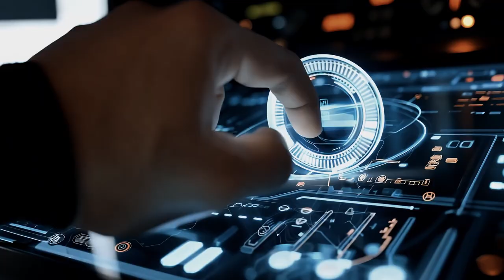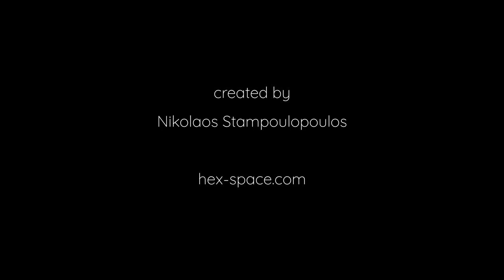Spiritus in Machina - REDUX (AI short film)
Hiding his dead brother’s consciousness within his ‘Artificial Ego’ implant, a space magnate returns to the underground lunar city of their common past, reuniting with the woman they both loved.

This is a pilot teaser for the grand narrative of Hex Space, a story about the protagonists and events that defined a time when nothing was more valuable in space than space itself. Hex Space is an original work in progress, created by Greek filmmaker Nikolaos Stampoulopoulos. The project aspires to evolve into a science fiction franchise that will include books, games, a TV series (with possible spinoffs) and various forms of online content.

The previous version of this film was rushed and incomplete, so I created a new one. All characters in this video are AI generated. Any resemblance with existing persons is unintentional and coincidental.

Generative AI tools used in the making of this video: Midjourney, Leonardo, Freepik (Flux 1.1.), Kling, Runway, Luma Labs Dream Machine, Eleven Labs, Udio, Videoproc, Photoshop. Edited and graded in DaVinci Resolve.